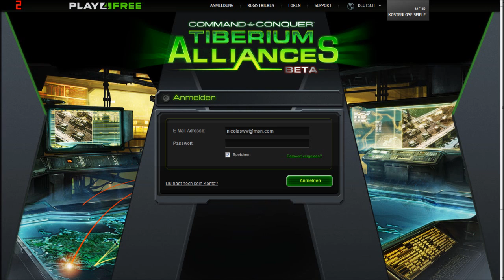Let's Show Command and Conquer Tiberium Alliances (Deutsch) #004